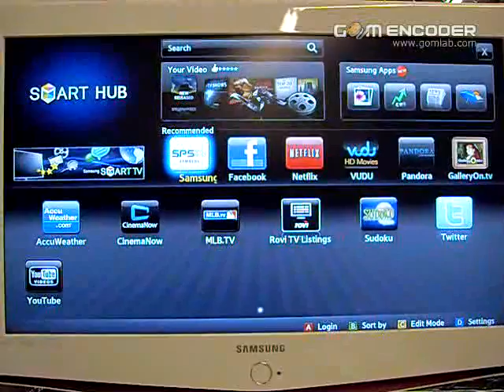4008469727 smart hub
This is to demonstrate that the main page of the SMART hub can be accessed without the network connection.

[0' 22"] network connection is disconnected.
[0' 34"] the main page of the SAMSUNG Smart hub can be accessed without the network connection.